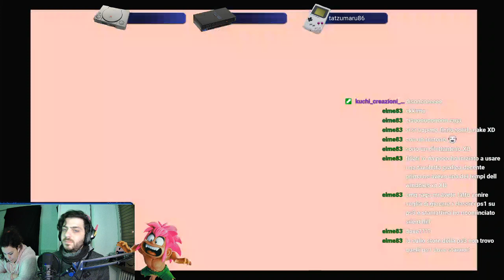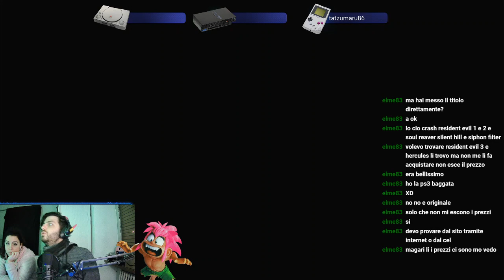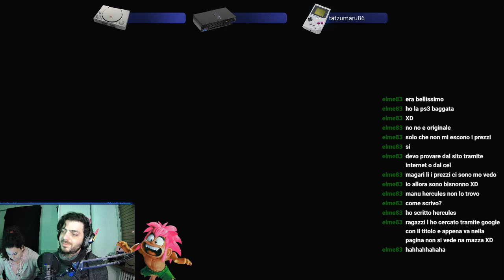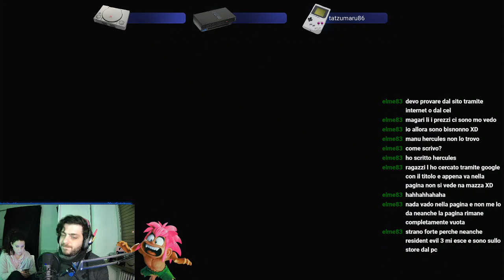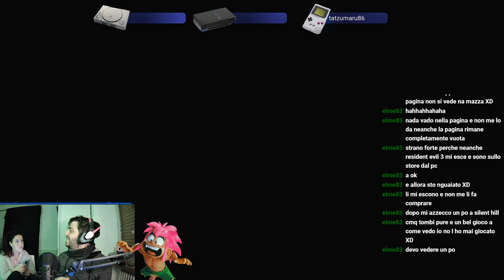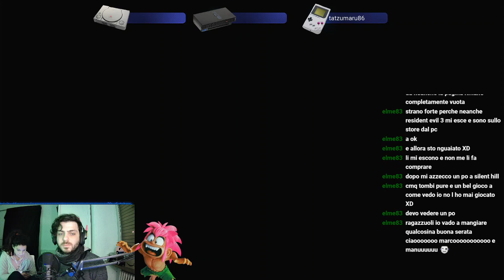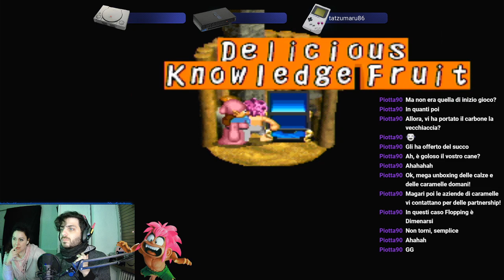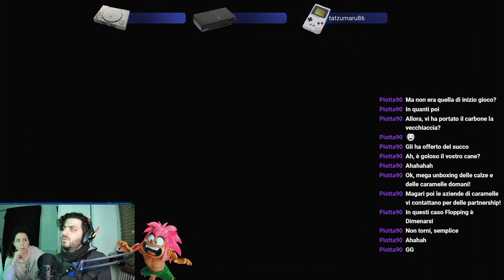Tombi ep3. Avevo detto Isacc... e invece continuamo Tomba!